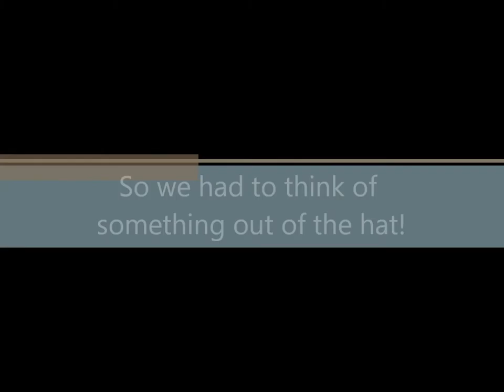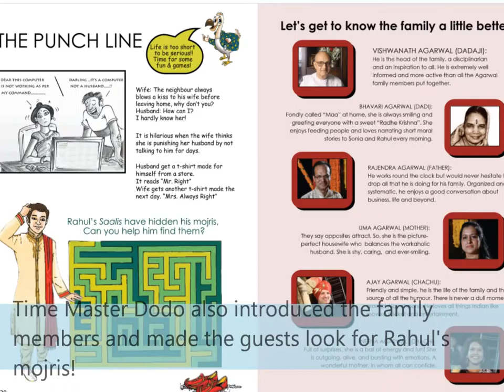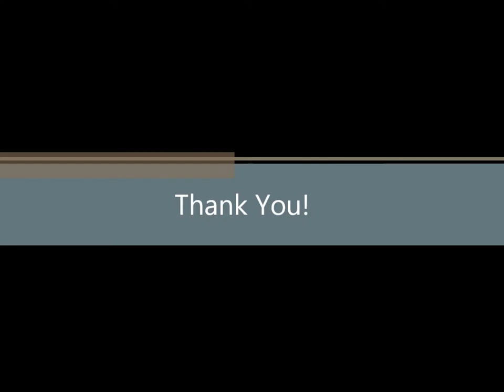MARRIAGES ARE MADE IN MAURITIUS GIWA 2015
A complete custom created comic themed wedding magazine for a Destination Wedding.